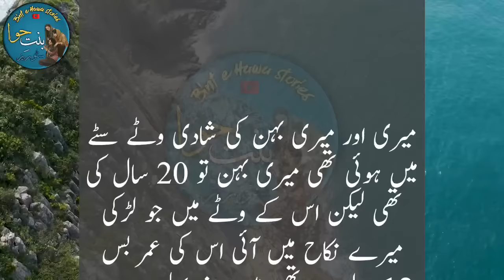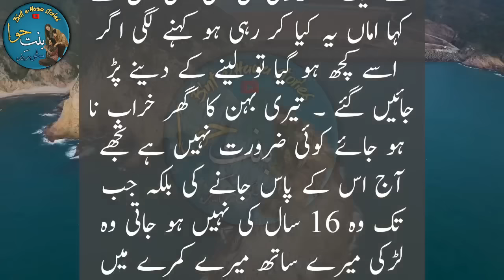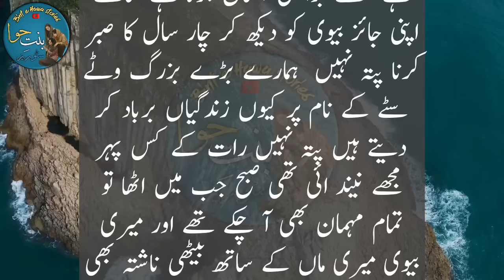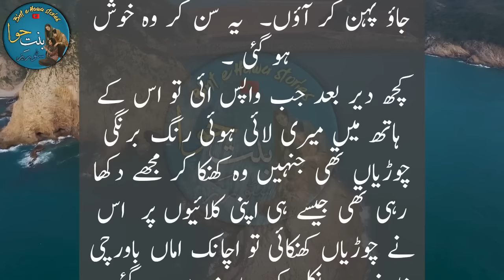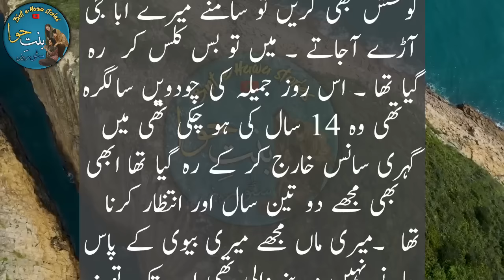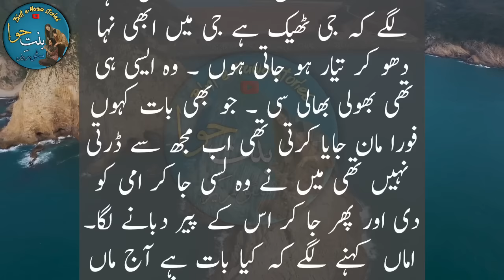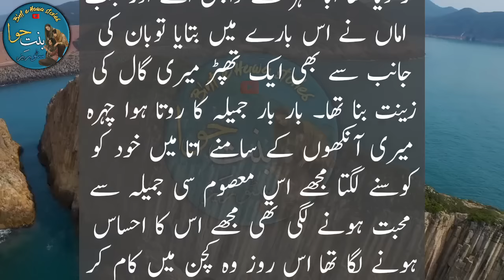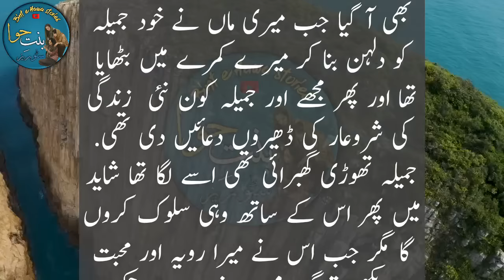Kamsin Bivi K Saath Suhaag Raat | Urdu Story | Hindi Story | Kahani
Malomati Stories
Urdu kahani Markaz
Kahani Hub
Pakeezah Kahani
village kahani
pyaara Islam
Kahani corner
URDU NOVELS
urdu afsaanay
hindi afsaanay
Urdu afsana
hindi afsana
khawateen digest
shuwa digest
kiren digest
Pakeezah Madhu Bala
Suspence Digest
Pakeezah Voice
raz ki baten
ilmi adab
motivational speaker
inspirational speaker
family story
cheating stories
hindi kahaniyan